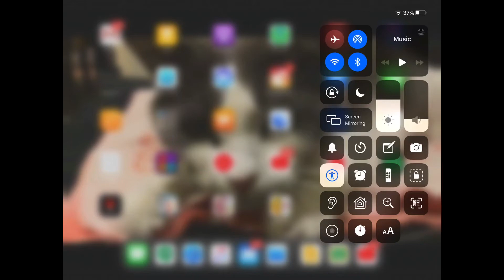Fortnite Is Banned.......